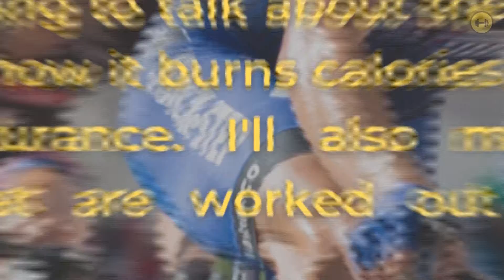Benefits of cycling workout | weight loss | Health | Fitness | Wellness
Benefits of cycling workout

In this video, I'm going to talk about the benefits of cycling workout. You'll see how it burns calories and improves your cardiovascular endurance. I'll also mention about the muscle groups that are worked out during a cycling workout!
Cycling is a form of physical exercise which uses bikes as an alternative to other forms of transportation. It is an aerobic activity which burns calories and builds stamina and endurance. Cycling has been shown to reduce the risk around the waist area, improves heart health and even reduces risk factors for diabetes. So, whether you're a recreational cyclist or a professional cyclist, cycling can be the perfect.

My goal with this channel is to give you the best advice on self-improvement, nutrition, health tips, and a healthy lifestyle. Along the way, I'll share the latest trends in fitness and wellness.

We all know that the healthiest way to live is to stay active, eat healthy, and live happily. But knowing what to do is one thing, and actually doing it is another. Fortunately, there are all sorts of tricks to keep you on track! So that you can enjoy your life while still feeling great, watch this video for some simple tips on living healthy.
Self improvement, fitness motivation, nutrition, healthy lifestyle, and health tips. Learn how to be healthy and happy.